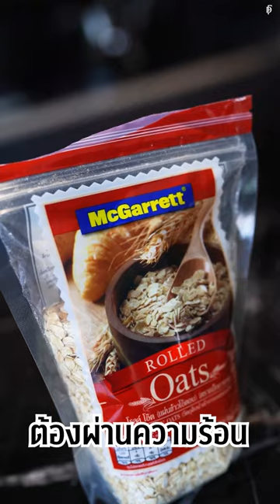อยากลดน้ำหนัก ต้องทานข้าวโอ็ต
ติดตามพวกเราทางช่องทางอื่นๆได้ที่

📌 FIT DESIGN PRIME ให้คุณเป็นคุณตามที่คุณฝันอยากเป็น ด้วยโปรแกรมการออกกำลังกายและความรู้ด้านโภชนาการโดยเทรนเนอร์ส่วนบุคคล 🔥พิเศษ ไม่เสียค่าสมาชิกและค่าสถานที่ ❗️

FIT DESIGN PRIME เปิดให้ใช้บริการแล้ววันนี้

✔️ คอร์สเทรนส่วนบุคคล PERSONAL TRAINING
✔️ สมาชิก MEMBERSHIP  รายเดือน และ รายปี
✔️ CLASS มากกว่า 10 รูปแบบการออกกำลังกาย

หรือ สนใจเยี่ยมชมโครงการ สามารถนัดเวลาล่วงหน้าได้ที่ 👇

📍โครงการ 33 Space ซอย ประดิพัทธ์17